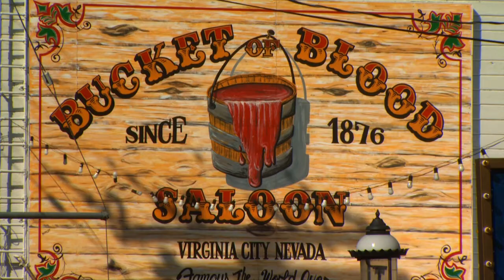All Seasons ~ 1000 Reasons - Spanish